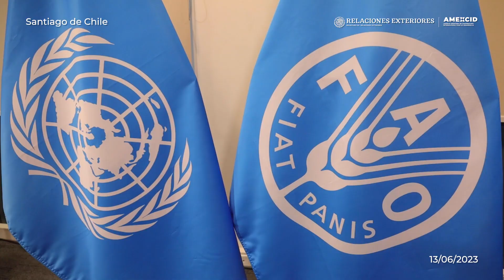Conversatorio Seguridad Alimentaria en la Agenda Pública.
Como antesala al X Foro del Frente Parlamentario contra el Hambre para América Latina y el Caribe celebrado el 14 de junio, se realizó el "Conversatorio SeguridadAlimentaria en la Agenda Pública”, a fin de intercambiar experiencias y conocimientos entre profesionales de comunicación, legisladores y especialistas de FAO, AECID y AMEXCID.

En el acto inaugural participó la Directora General de AMEXCID, Gloria Sandoval Salas, quien resaltó la importancia de visibilizar y comunicar las diferentes acciones que se realizan en la región en la lucha contra el hambre, en donde la cooperación internacional es indispensable.

Señaló que la voluntad política y el trabajo constante realizado en el marco parlamentario ha sido significativo pero es vital sumar a aliados, tanto del ámbito político, como del periodístico, para llegar a la gente y generar un sentido de responsabilidad social compartida.